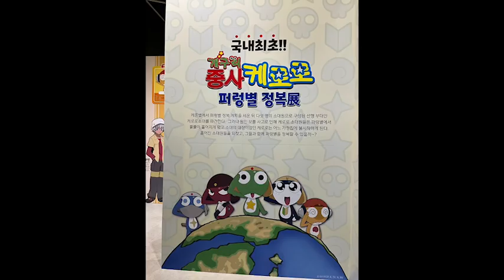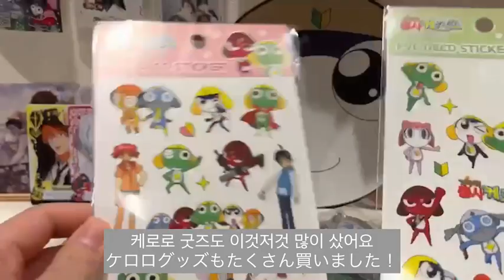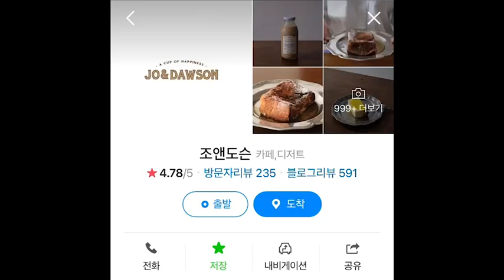【韓国：高麗大留学中】帝塚山学院大学韓国語専攻生が伝えるケロロ展示会＆有名フレンチトースト屋 'JO&DAWSON'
留学中のU.Yさんが可愛らしいケロロ展示会とほっぺたが落ちる味を自慢する'JO&DAWSON'を紹介します。고려대에 유학중인 U.Y 양이 한국과 일본의 스타!  개구리 중사 케로로 전시회와  둘이 먹다가 하나가 죽어도 모르는 맛 '조앤도슨’의 프렌치 토스트를 소개합니다.